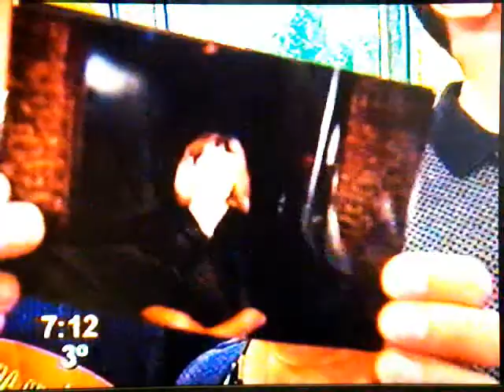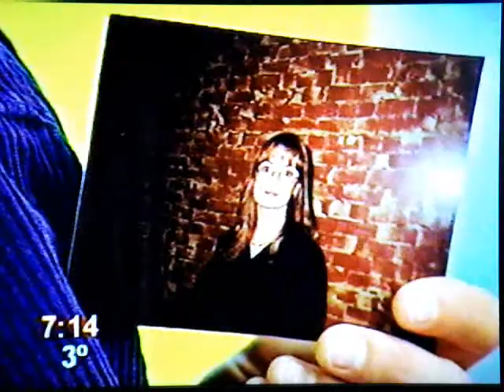Turbine Cosmetics Make-Over ~ Calgary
Make-over segment. circa 1998!